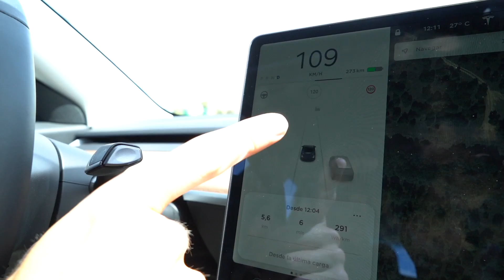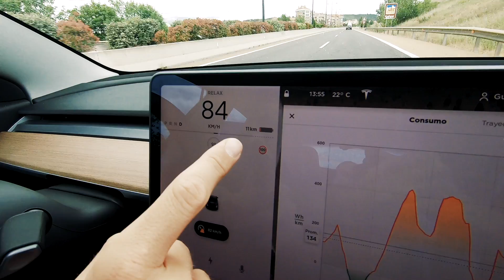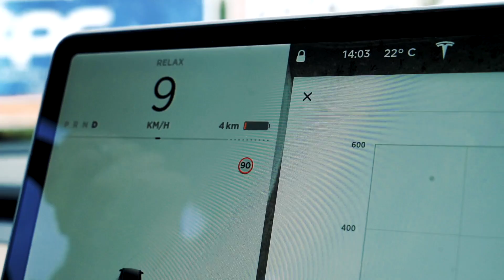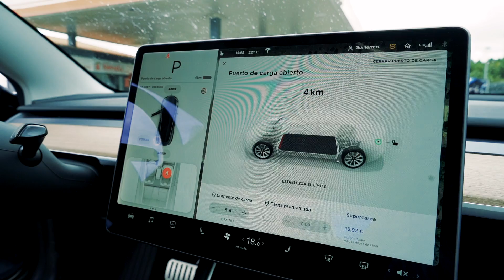VIAJE MADRID-BILBAO ELÉCTRICO!! Te comprarías un coche eléctrico ahora? | Dani Clos